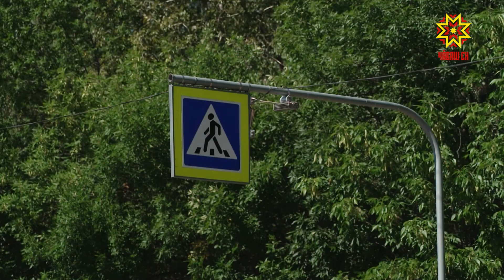Проверка пешеходных переходов около школ и детских садов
В преддверии нового учебного года вопрос безопасности на дорогах около образовательных учреждений стоит как никогда остро. Рабочая группа партии «Единая Россия» и представители ГИБДД по Чувашии проверили пешеходные переходы у 40 и 41 школы города Чебоксары.
Главная задача взрослых – обеспечить безопасность передвижения детей до школы и обратно. Ежегодно проводится инспектирование и проверка пешеходных переходов на их соответствие стандартам безопасности. В первую очередь проверяют наличие дорожных знаков, правильность нанесения разметок, наличие искусственной неровности и насколько правильно установлено освещение.
НИКОЛАЙ ВЛАДИМИРОВ: «В региональном отделении партии «Единая Россия», традиционно перед началом учебного года создается рабочая группа, по мониторингу безопасности пешеходных переходов в социально-значимых объектах на территории Чувашской Республики. Традиционно в августе месяце выезжаем совместно со специалистами на объекты совместно с депутатским корпусом и смотрим как организованы пешеходные переходы».
Обустройство пешеходных переходов – это важная часть работ. Обеспечение переходов специальными светофорами позволяет предупредить водителя заранее не только знаком, но и мигающим сигналом.
АНТОН КИРИЛЛОВ: «С 2014 года действует новый стандарт по обустройству пешеходных переходов вблизи образовательных учреждений, с 2014 года по настоящее время все пешеходные переходы города приведены в соответствие, осталось одно мероприятие, обустройство светофорными объектами Т7, это желтый мигающий сигнал обозначающий границы пешеходного перехода для дополнительного оповещения водителей, что вблизи пешеходный переход».
Ограничение скорости на таких участках – 40 километров в час. Снизить ДТП еще поможет внимательность и ответственность каждого из участников дорожного движения. Дамир Хантимиров, Юрий Марков, Республика